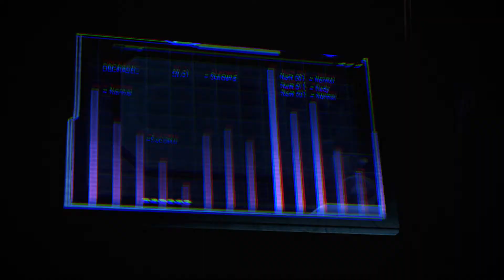Mass Effect 3 Locate Secret Artifact Thessia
Mass Effect 3 Legendary Edition Gameplay
Locate Secret Artifact
Thessia